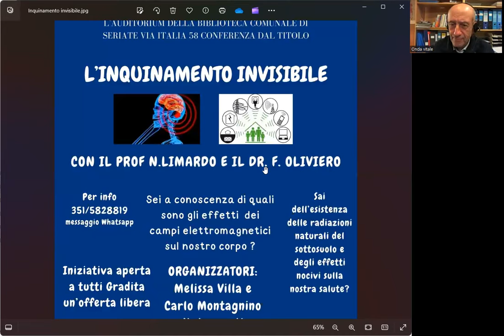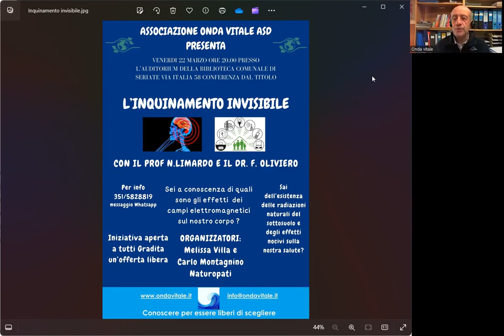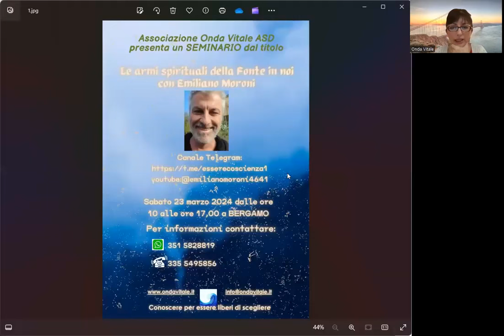Le Armi Spirituali della Fonte in noi - Emiliano per Onda Vitale